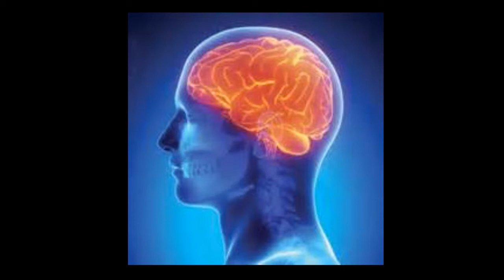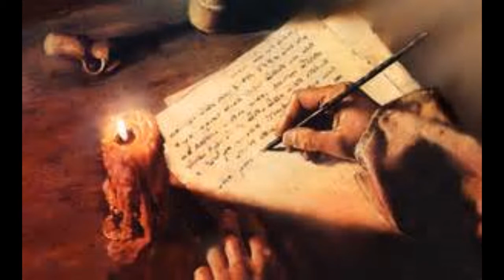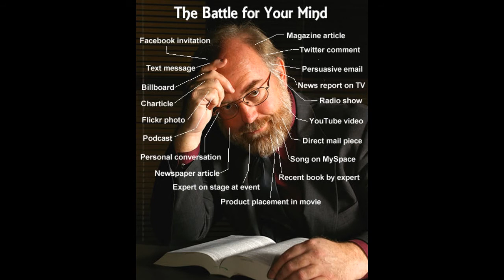The potter and the clay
Jeremiah 18:6 “I, the Lord, say: ‘O nation of Israel, can I not deal with you as this potter deals with the clay? In my hands, you, O nation of Israel, are just like the clay in this potter’s hand.
Romans 9:20 – “But who indeed are you – a mere human being – to talk back to God? Does what is molded say to the molder, “Why have you made me like this?”a) He already knew what He was going to make
Just like a potter, God knows what to make out of a clay. A potter already has a pot in mind (whether it’s a pot to store wine or for other functions) before he put the clay on the wheel. When God created us, He already knew your shapes, your personalities, and your purpose!

Jeremiah 1:4-5 – The Lord said to me, “Before I formed you in your mother’s womb I chose you. Before you were born I set you apart. I appointed you to be a prophet to the nations
Unlike us, who want everything to happen instantly, God works according to His will, in His time. Transformations never happen in an instant. Even if you think that you have changed, the truth is you might not completely. God sometimes test you to make you aware that you still need to work on a few things in you. God is the One who transforms you but you have the responsibility to make the change. When you ask God to change you, He doesn’t snap His finger and changes you. In fact, He’ll give you trials so that you may endure and overcome it. For example, if you ask God for patience, more annoying people or events may appear on that day so that you may learn to be patient!
 Just like a potter uses the water and the wheel, God uses His Word and our lives to shape us
It’s then important for us to keep reading and studying the Word of God. The Word of God is powerful and able to transform our character, our lives. When you sin or about to sin, the Holy Spirit will remind you of God’s Word on that particular area. You then have a choice whether to submit or to resist. The more you resist Him, the more painful your life transformation will become. The more you know God and His Word, the more sensitive you’ll become and easier to surrender.

In fact, most things that happen in our lives are caused by ourselves for not listening to God, for not letting ourselves to be molded by God.